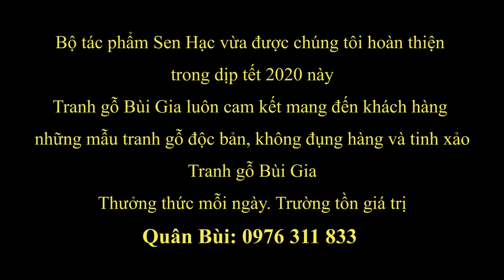Tranh gỗ Sen Hạc. Mẫu Sen Hạc Vừa Đẹp Vừa Lạ Vừa Tinh Tế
Mẫu Tranh gỗ Sen Hạc vừa được chúng tôi hoàn thiện trên nền gỗ Hương lào vào đúng dịp tết 2020 để giúp khách hàng tô điểm phòng khách sang trọng và đẳng cấp.